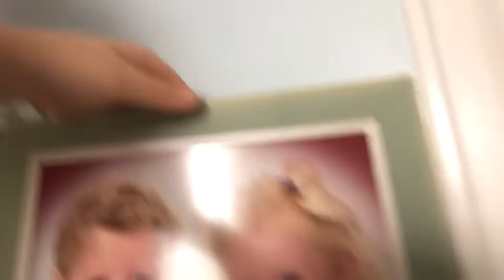Question and answer!!!